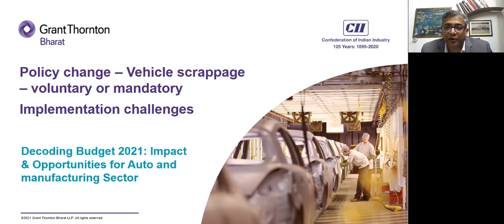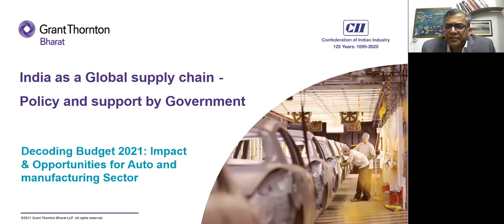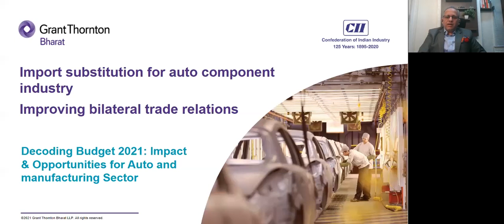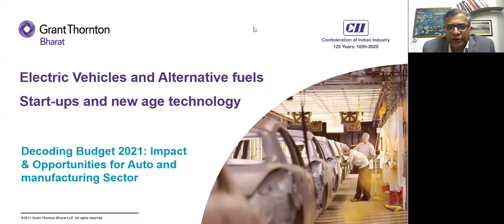Decoding Union Budget 2021: Impact and Opportunities for Auto and Manufacturing Sector